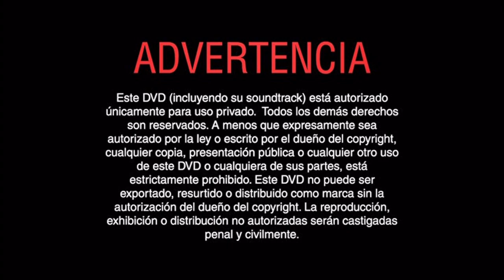Inicio DVD Hannah Montana y Miley Cyrus En Concierto: Lo Mejor de Dos Mundos (2-D) 2008 (Argentina)